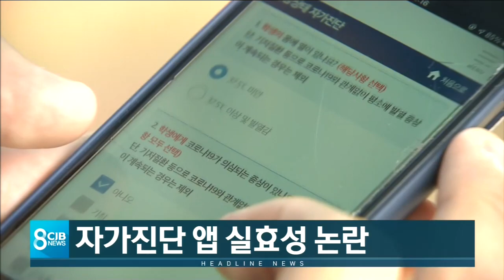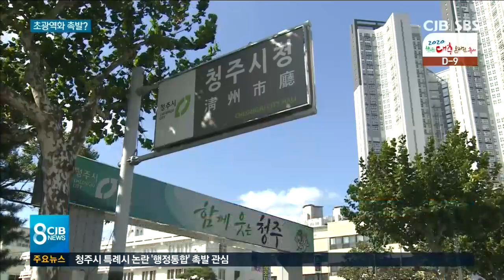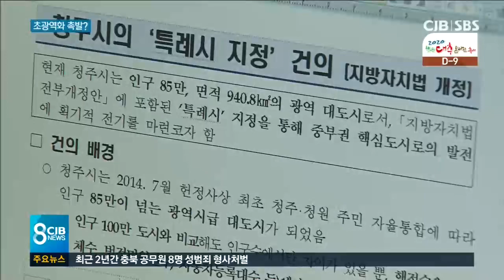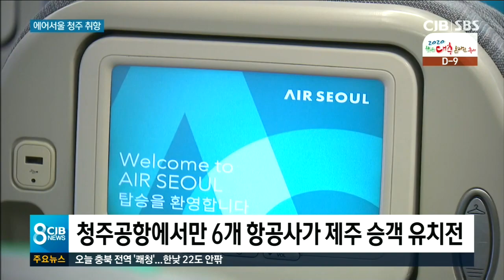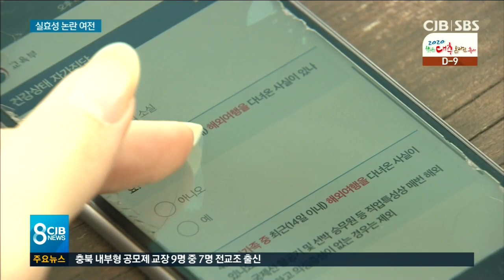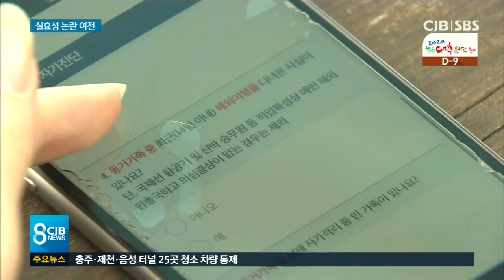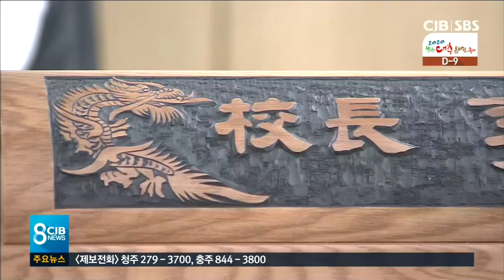2020년 10월 07일 저녁 8시뉴스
2020년 10월 07일 저녁 8시뉴스입니다.